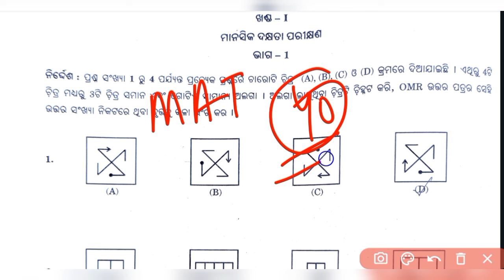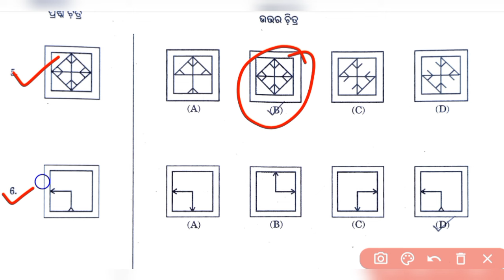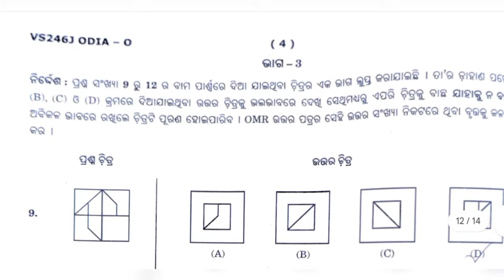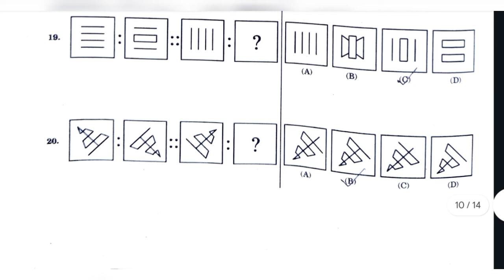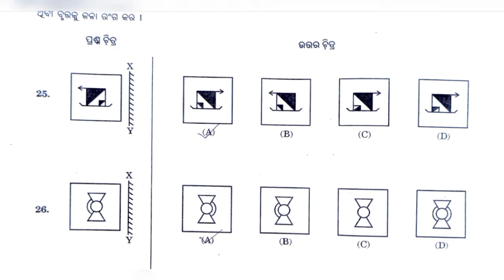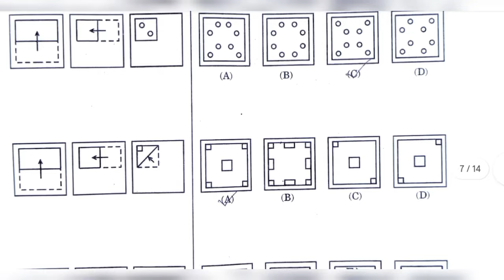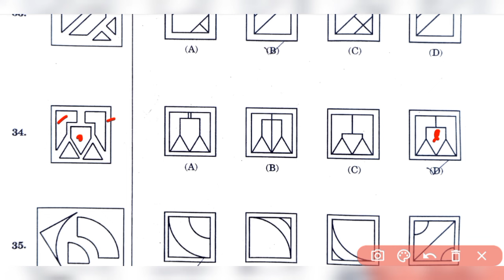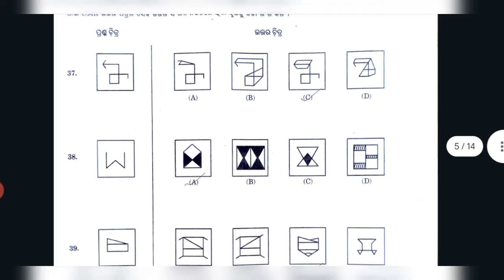Navodaya Entrance 2024 MAT Answer Key